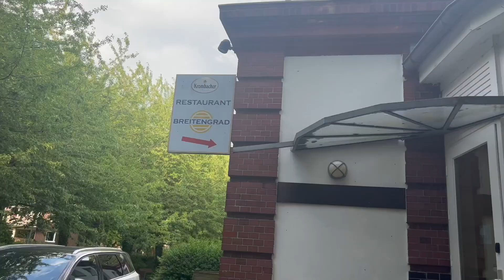1000 subscribers , ജർമ്മനിയിലെ ശ്രീലങ്കൻ റെസ്റ്റോറന്റിൽ ആഘോഷിച്ചു|1K celebration in germany 🇩🇪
1000 subscribers , ജർമ്മനിയിലെ ശ്രീലങ്കൻ റെസ്റ്റോറന്റിൽ ആഘോഷിച്ചു|1K celebration in germany 🇩🇪Thank you All